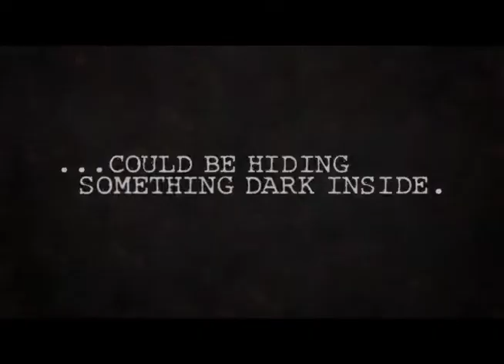Mariposa TV Movie premieres July 21 (North America)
They kidnapped her, akala nila inosenteng babae lang siya. Pero siya ba talaga ang biktima dito? O may sikreto siyang tinatago?

Meg Imperial is MARIPOSA

Premieres July 21 Friday sa Kapatid TV5
10:30pm PST || 1:30am EST || 3:30pm GUAM

Replay July 28 Friday
10:30pm PST || 1:30am EST || 3:30pm GUAM